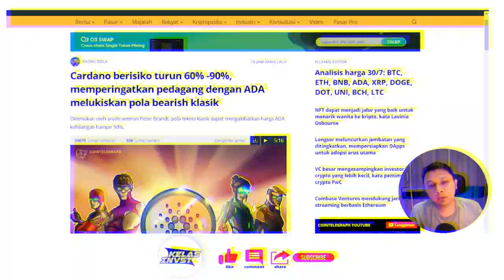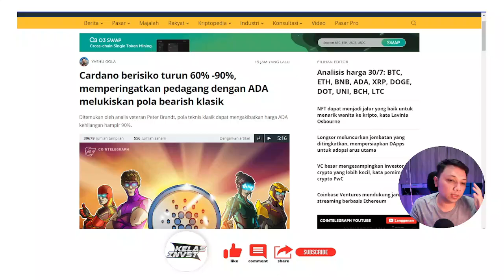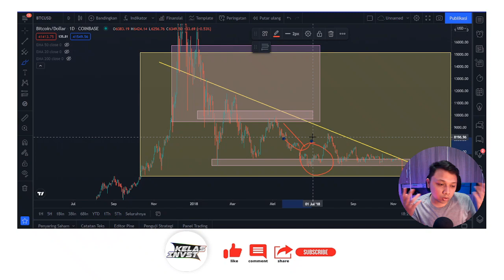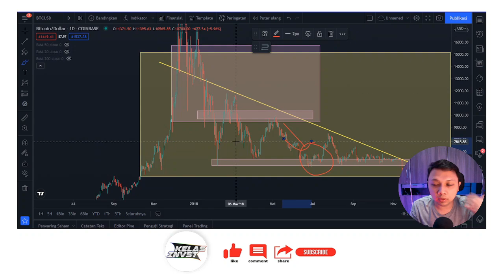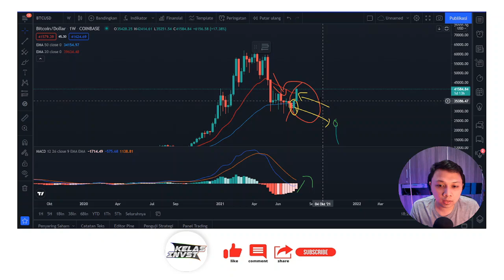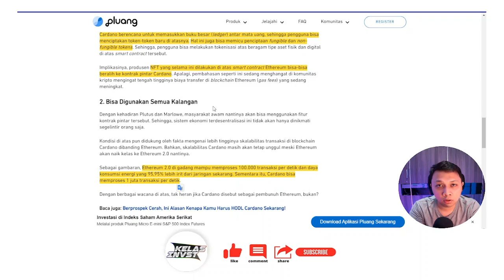CARDANO DIPREDIKSI MENUJU $0,12 KATA ORANG INI ? CEK FAKTANYA... CARDANO NEWS TODAY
Cardano menurut analisa klasik akan turun , apakah benar price prediction cardao akan turun ? simak holder cardano ..